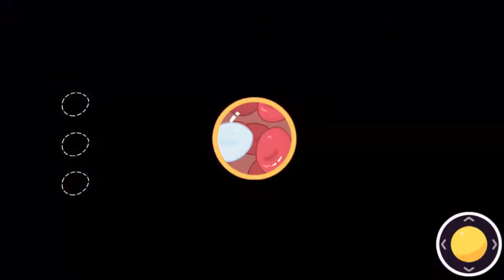play fun baby games | My Newborn Pet Baby | pet care games | kids games to play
Do you sweeties have a deep and abiding love for dogs? Do you have such a furry pal at home who keeps you company all day long and follows you wherever you go? You love her despite a number of chewed shoes and a couple of murdered throw pillows. You two go for long walks, stop for ice cream with a sparkle in the eyes, and you think life couldn't be better. But one day, oh my! Your loving playmate is gonna have her baby. Wow, life is full of unexpected joy!
Now, it's your time to make her days as happy and comfortable as she has always made yours. Love and a lot of tender care are needed to make her go through the important days smoothly. You're gonna be busy for quite a while to make everything perfect for the love and her little.
Little puppy lover, your beloved pet needs special care. Arf! Arf! Come on, how can you not want to love a face like that?